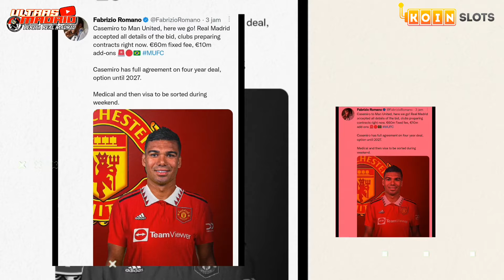RESMI❗Casemiro Gabung Manchester United🤝Bruno Guimaraes OTW Madrid 😍Skuad Resmi Real Madrid 2023📝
mainkan keseruan ini bersama koinslots

anda juga bisa download APK koinslots di link download berikut

Berita Real Madrid Hari Ini 20 Agustus 2022:
🔴 Terungkap, Ini Alasan Gareth Bale Pindah ke Los Angeles FC
🔴 Here We Go! Manchester United Kunci Transfer Casemiro
🔴 Inikah Pengganti Casemiro di Skuat Real Madrid?
🔴 Casemiro Hengkang, Dani Ceballos akan Bertahan di Real Madrid?

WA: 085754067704